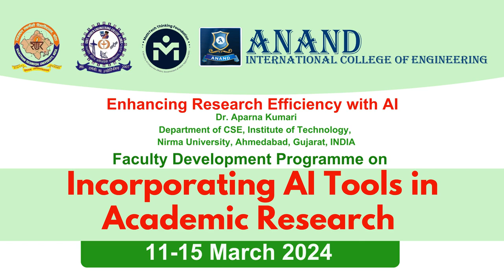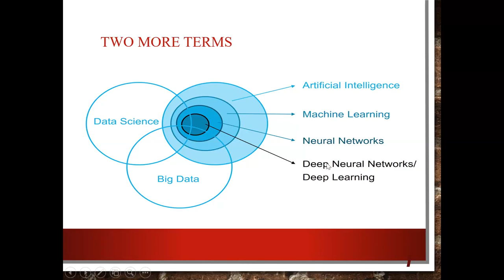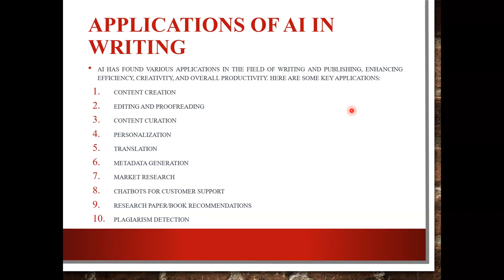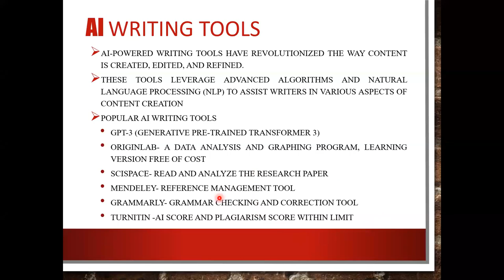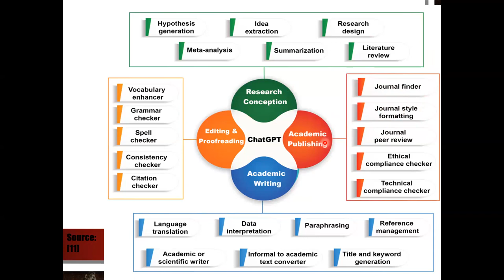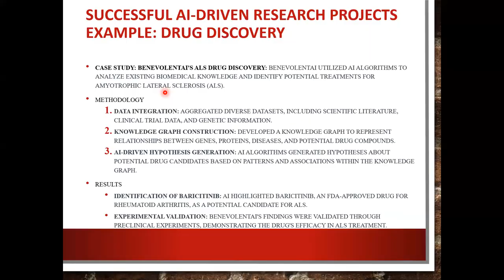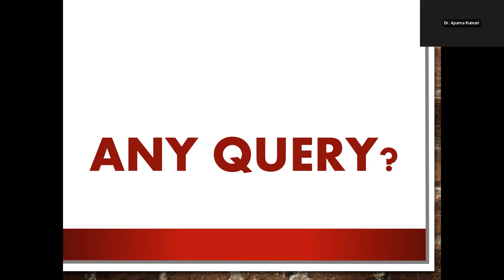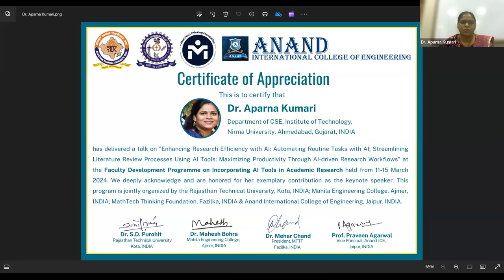Session- 3: AI-assisted Writing and Publication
Title: AI-assisted Writing and Publication: Harnessing AI for Generating Research Ideas and Hypotheses; Improving Writing Quality with AI-powered Proofreading and Editing; Navigating the Publication Process with AI-driven Tools and Platforms